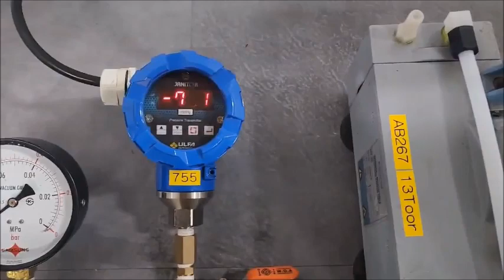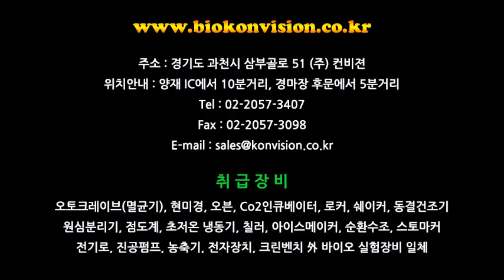BioKonvison Vacuubrand MZ 2C 작동영상